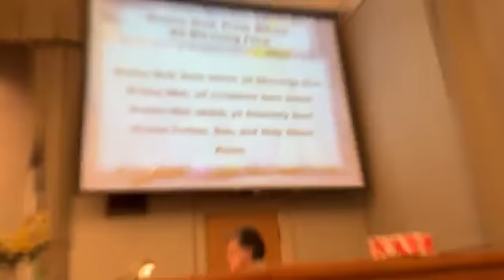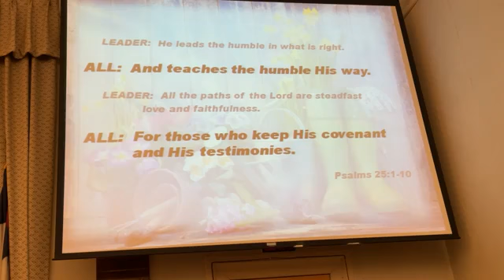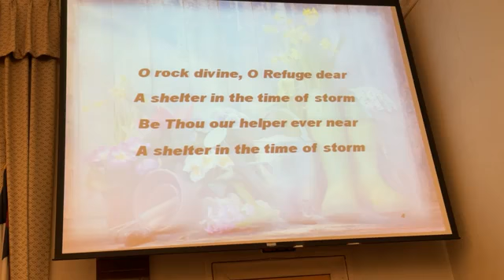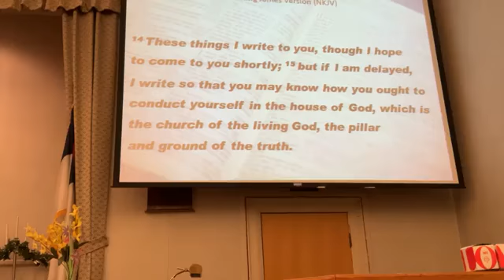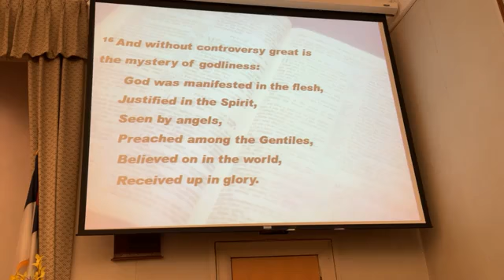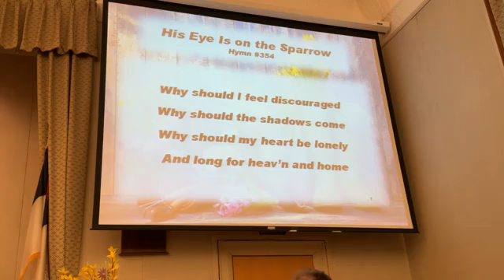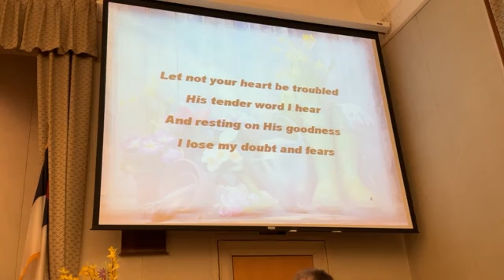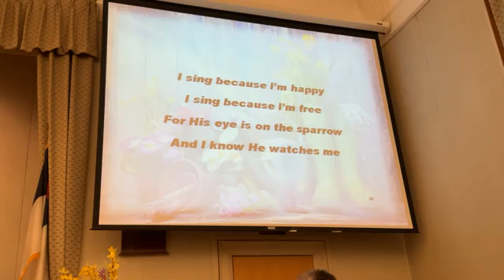"Maundy Thursday Service"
4-14-22
No music was used for profit during this service.